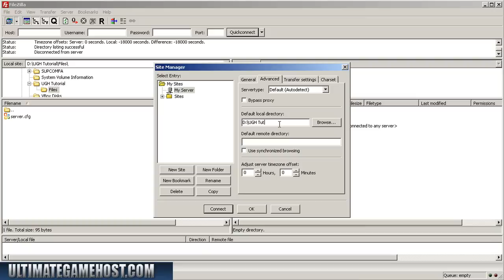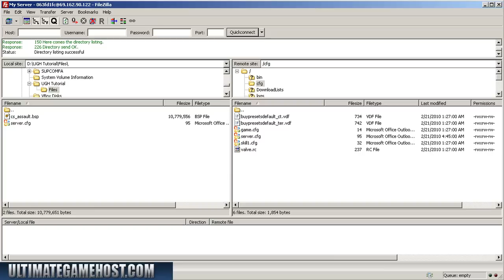Setting up Filezilla FTP for Your Gameserver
UltimateGameHost video tutorial for setting up the popular FileZilla FTP client to use with your gameserver.  Later tutorials will rely on knowledge from this one.  To get FileZilla for your computer go here:

If you would like to know more, or you are just looking for great gameservers, please visit us